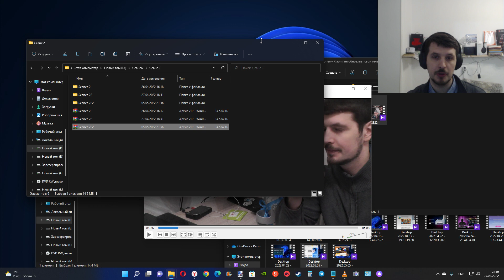Как сделать проигрыватель VLC поверх всех окон ?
Скачать VLC с официального сайта